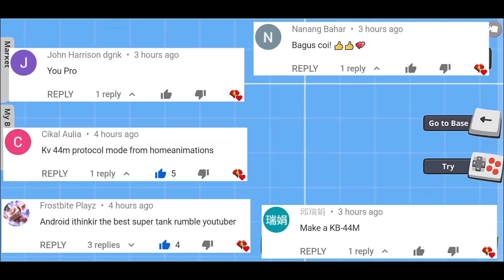Super Tank Rumble Creations - KV-44 Level 1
[Game Features]